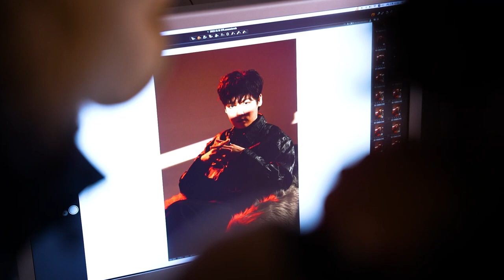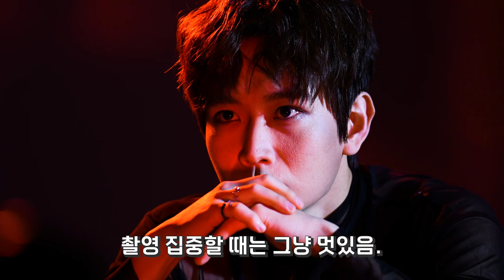[천사에 관하여: 타락천사 편] 프로필 촬영장 스케치 영상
'루카'
'발렌티노'